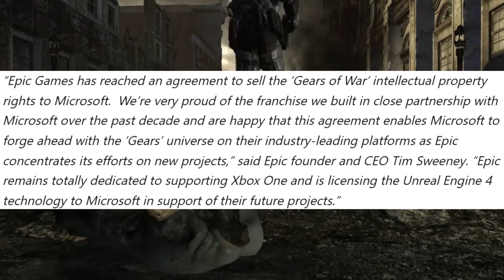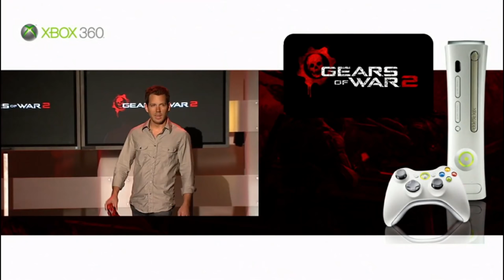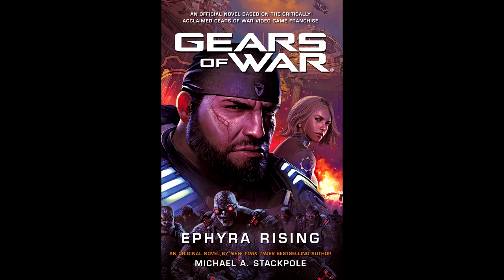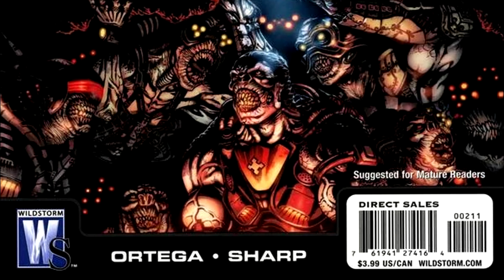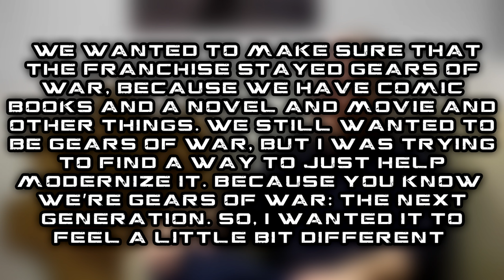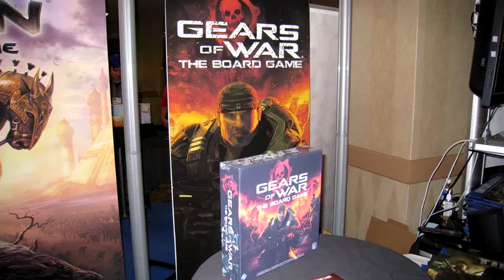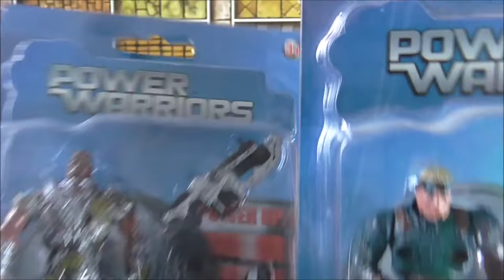The GEARS OF WAR Iceberg Explained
Welcome to another Gears of War video, in this Gears video I'll be explaining the Gears Iceberg! Including lots of Gears of War lore, Gears of War Locust Horde trivia, Gears of War Easter Eggs and much more!

0:00 Introduction
1:02 Surface Level
4:33 Shallow Waters
10:51 The Middle of the Iceberg
15:14 Deep Waters
18:54 Dark Waters
24:14 Below the Iceberg
27:17 The Abyss
29:24 Conclusion

King Abz